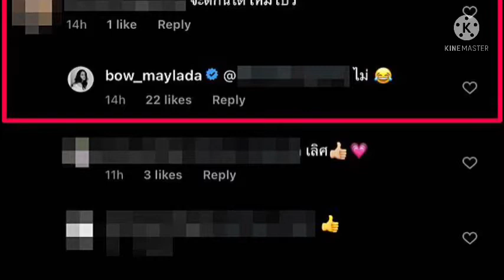โบว์-เมลดา#นางเอกซุปตาร์ชื่อดัง#กล้าถามก็กล้าตอบ#บอกได้คำเดียว🤭 “ลั่น!!!”